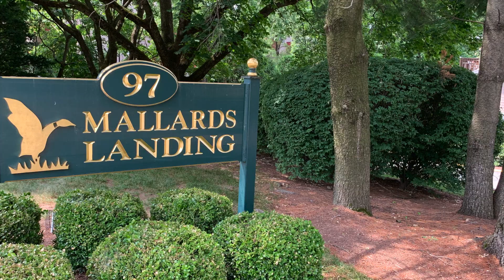Mallards Landing Condominiums in Norwalk, CT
Mallards Landing condominium complex in Norwalk, Connecticut offers its residents a great combination of convenience and quality at an affordable price.